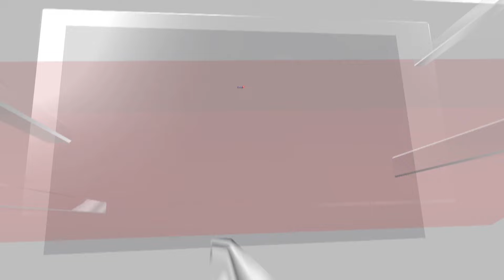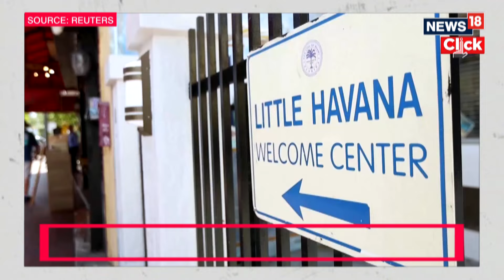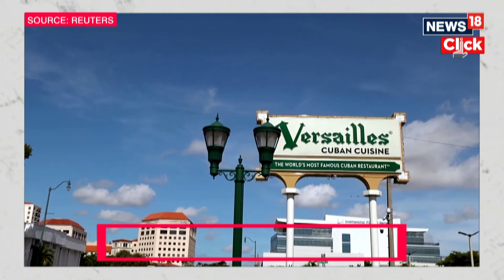Joe Biden's Debate Against Donald Trump Has Been Dubbed As 'Failure' | Trump Vs Biden | N18G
US President Joe Biden and his Republican rival Donald Trump faced off in the first presidential debate that offered voters a rare side-by-side look at the two oldest candidates ever to seek the US presidency.
The two rivals did not shake hands as they took their positions at podiums just feet apart in a studio with no live audience. The leaders battled over economic issues, foreign policy and international crises, the country's immigration crisis, and the state of American democracy.